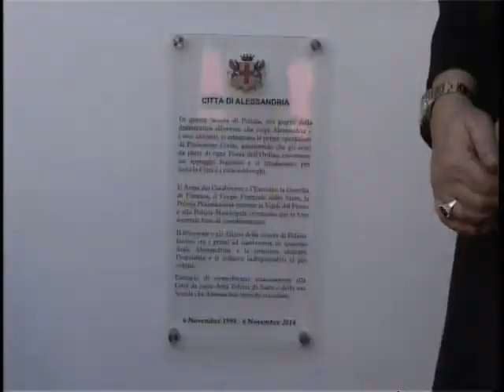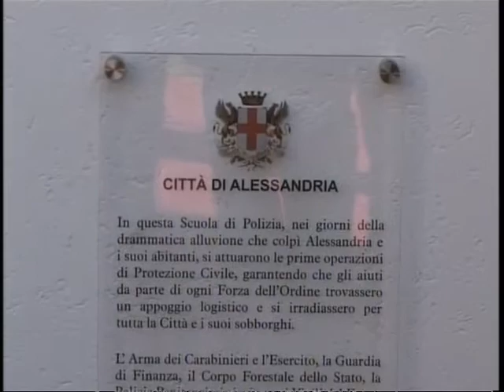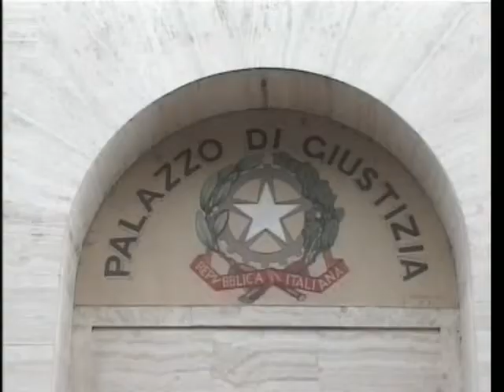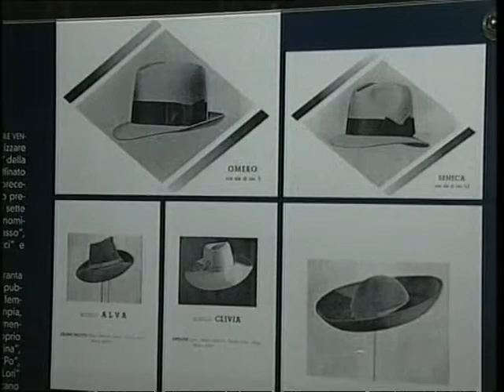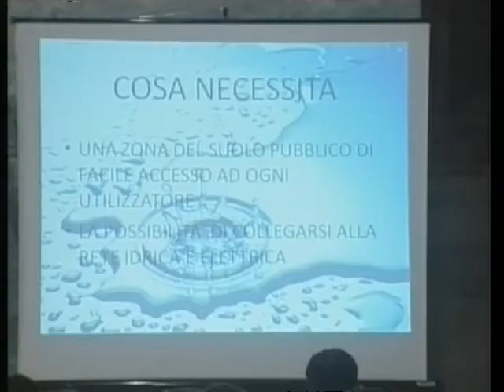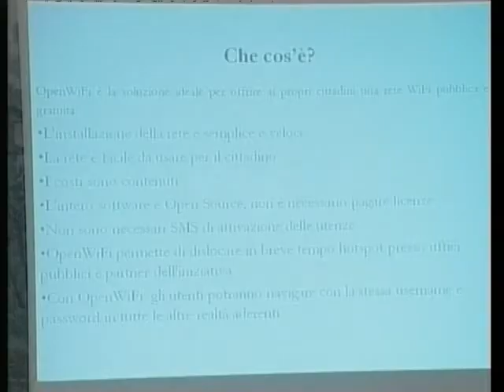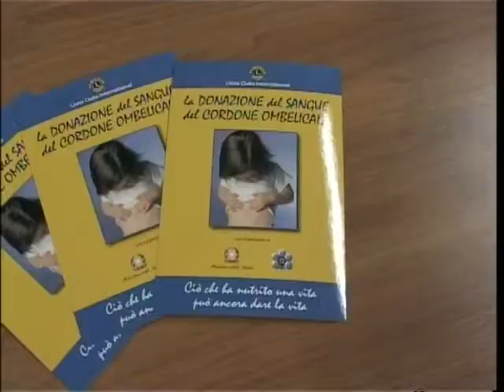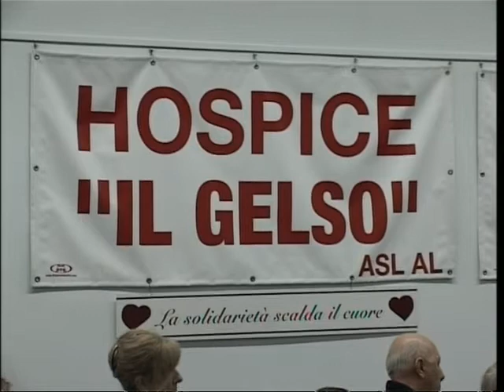TG AL 060315 H1900 A